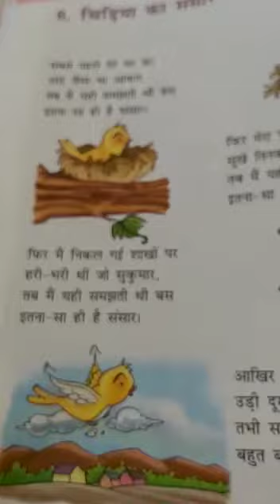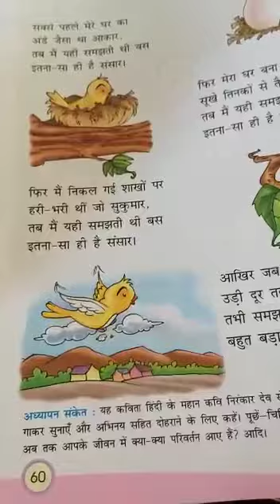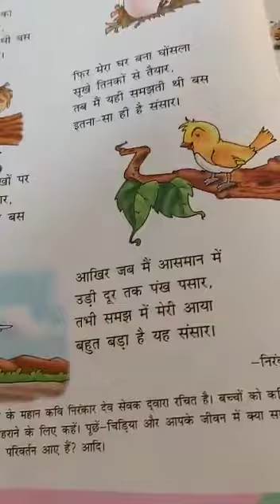Class -4th Hindi (25 sept)